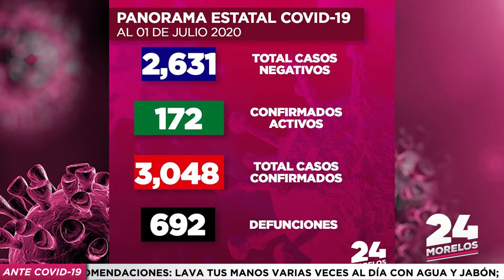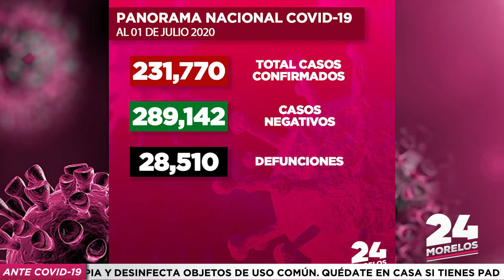PANORAMA COVID-19 ESTATAL Y NACIONAL | CORTE AL 01-07-2020